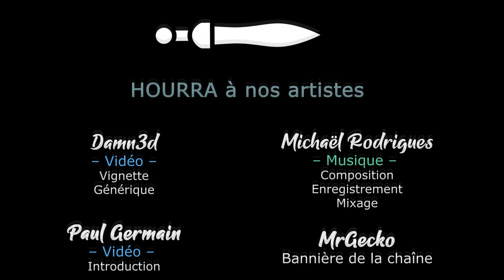[FR][LecygneNoir - Sir Madness] Diablo 2 Resurrected - Rediff live - Ep16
On s'est lancé en live avec les viewers pour se refaire Diablo 2 sur la version Resurrected ! La nostalgie est au rendez-vous 😋
On joue en difficulté Normale (pas encore de plus élevée disponible), généralement à 4, avec des builds pour le fun et sans optimisation. Pour la gloire !

- Ardarin
- Broudaff
- Célestin
- Mallevin
- Papillote
- Zmoi6